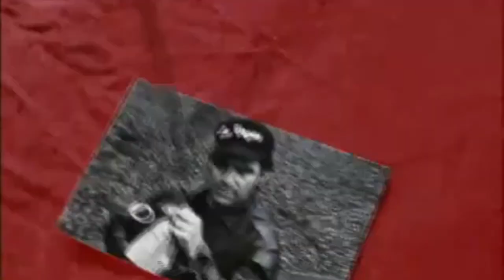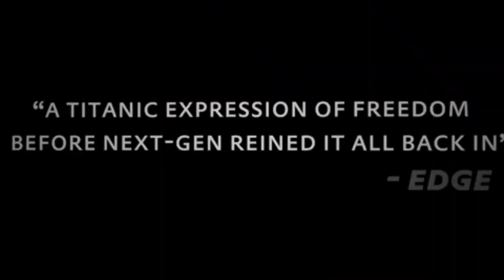all GTA trailers 1997/2025